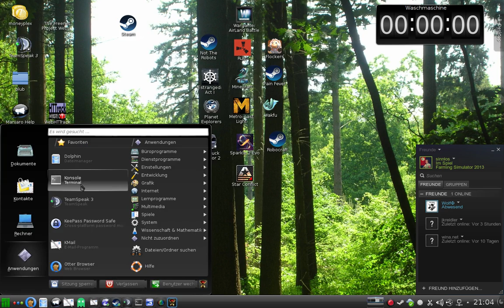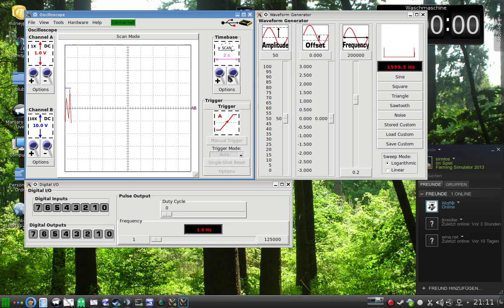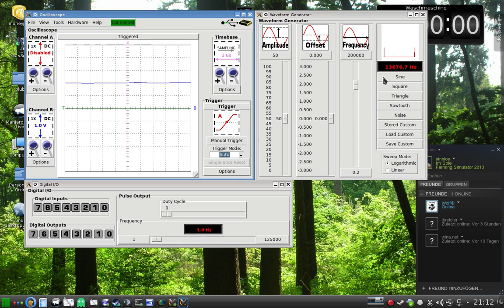syscompdesign CircuitGear Mini C